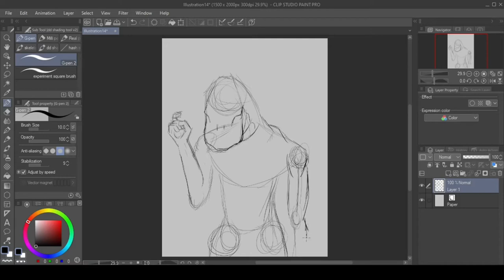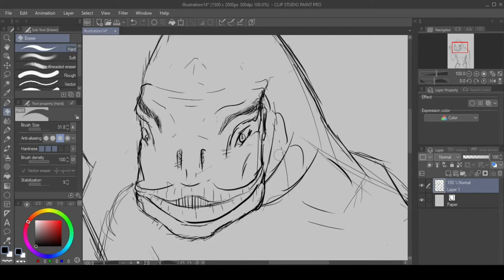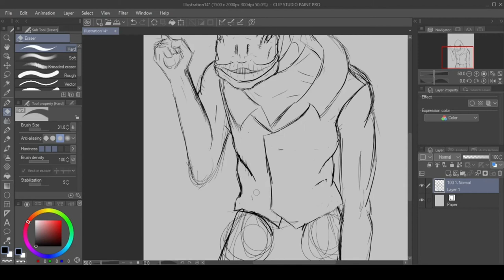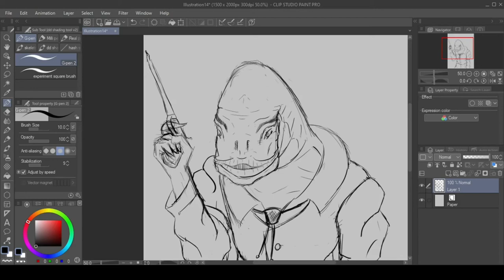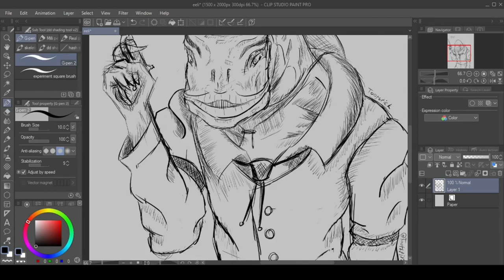Eeli (the eel/man/cowboy) (speedpaint)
A character I made for D&D where everyone is half fish.
Was playing a fishy cowboy eel man. :3